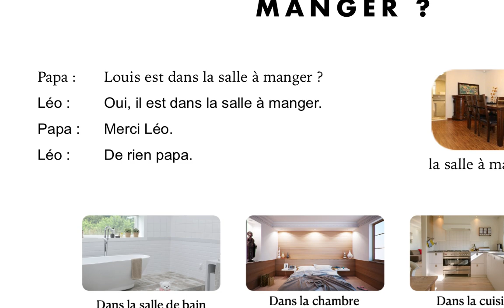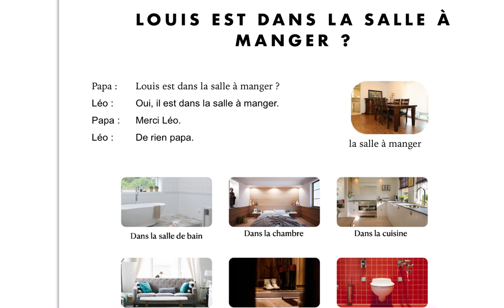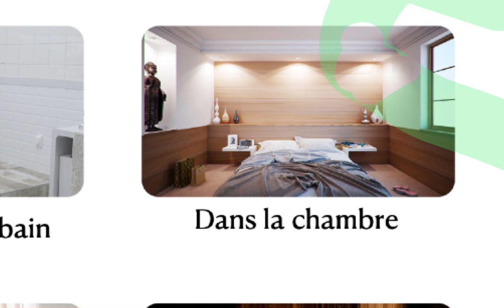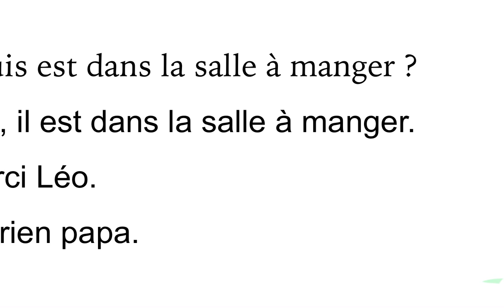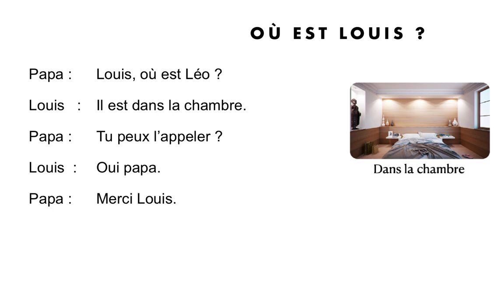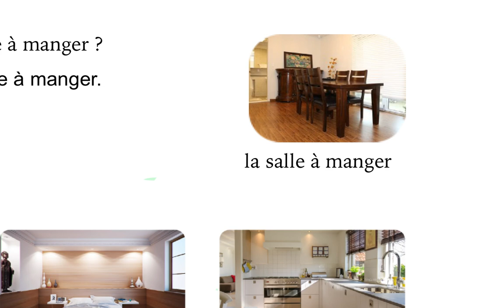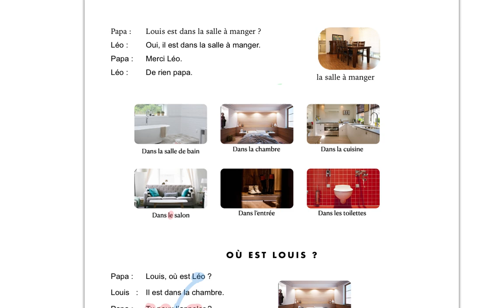子供のフランス語 「どこですか」Où ?